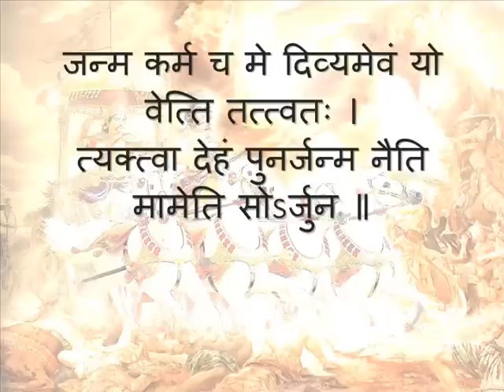Gita Shlokas - Yada Yada Hi Dharmasya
One of the most famous segments of the Bhagavad Gita:

अजोऽपि सन्नव्ययात्मा भूतानामीश्वरोऽपि सन् ।
प्रकृतिं स्वामधिष्ठाय संभवाम्यात्ममायया ॥४-६॥

यदा यदा हि धर्मस्य ग्लानिर्भवति भारत ।
अभ्युत्थानमधर्मस्य तदात्मानं सृजाम्यहम् ॥४-७॥

परित्राणाय साधूनां विनाशाय च दुष्कृताम् ।
धर्मसंस्थापनार्थाय सम्भवामि युगे युगे ॥४-८॥

जन्म कर्म च मे दिव्यमेवं यो वेत्ति तत्त्वतः ।
त्यक्त्वा देहं पुनर्जन्म नैति मामेति सोऽर्जुन ॥४-९॥

ajo'pi sannavyayātmā bhūtānāmīshvaro'pi san
prakritim svāmadhishthāya sambhavāmyātmamāyayā ||

yadā yadā hi dharmasya glānirbhavati bhārata
abhyutthānamadharmasya tadātmānam srijāmyaham ||

paritrānāya sādhūnām vināshāya cha dushkritām
dharmasamsthāpanārthāya sambhavāmi yuge yuge ||

janma karma cha me divyamevam yo vetti tattvatah
tyaktvā deham punarjanma naiti māmeti so'rjuna ||